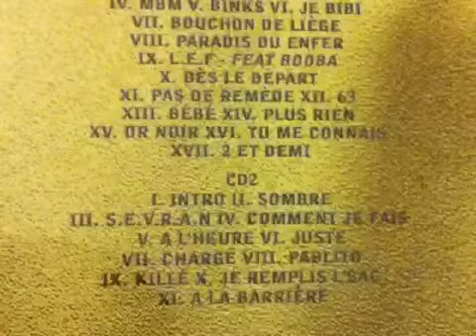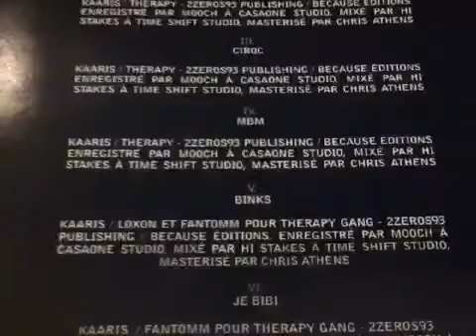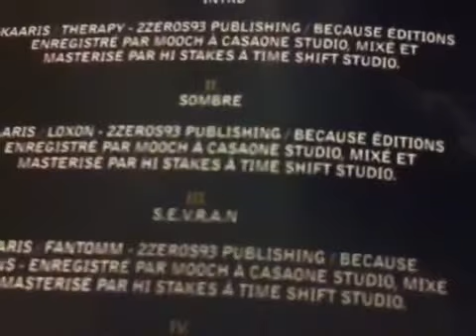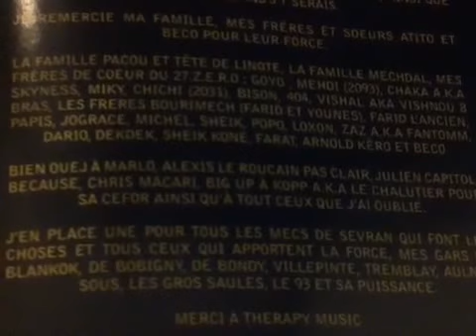Kaaris - Killé [Vidéo + Audio]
Extrait de l'album « Or Noir » dans les bacs depuis le 21 octobre 2013.